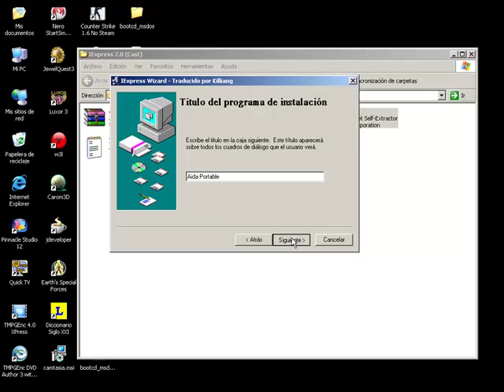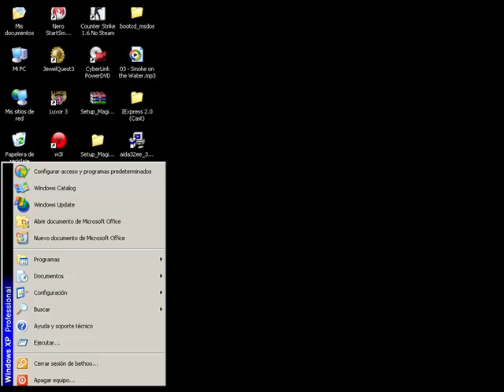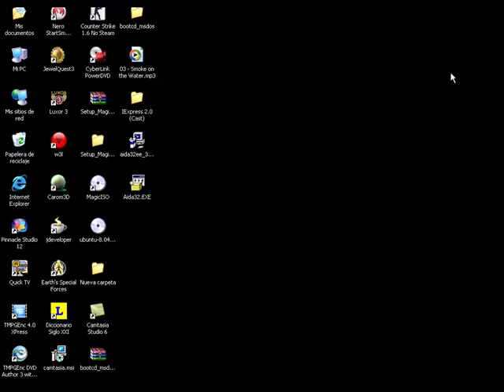Portable Aida32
hacer portable con ixpress 2.0